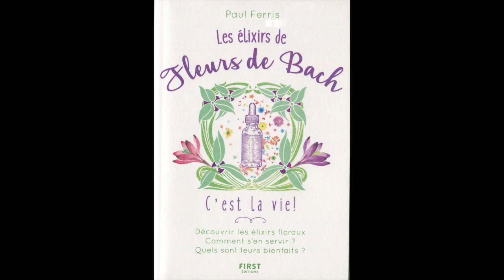Élixirs de fleurs de Bach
Paul Ferris a publié, aux Éditions First, "Les Élixirs des Fleurs de Bach, c'est la vie". Il explique les différences de ce titre avec le Guide des Fleurs de Bach, paru aux Éditions Marabout. Le premier est une approche psychologique et psychanalytique de cette thérapie. Le second est un guide complet qui aborde aussi les élixirs européens, californiens, du bush australien... Ces livres sont disponibles sur amazon.com et fnac.com